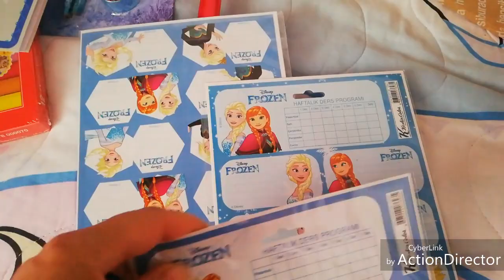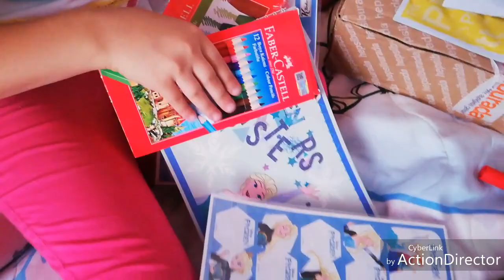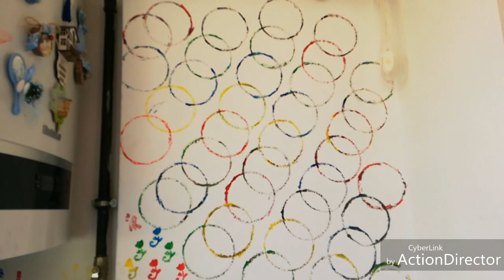TESETTÜR KOMBİNİ /KARGODAN GELENLER /KAHVALTI /KAHVE KEYFİ /TAZE FASULYE NASIL SAKLANIR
Tesettürkombini Kargodangelenler Kahvaltı #